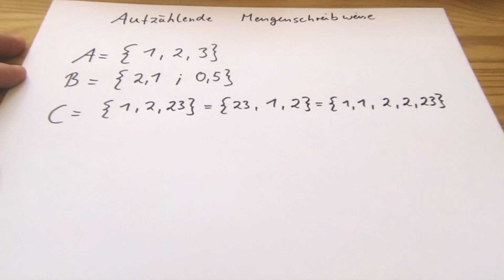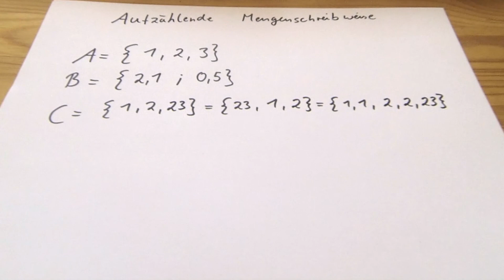Aufzählende Mengenschreibweise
In diesem Video erklären wir dir die aufzählende Mengenschreibweise mit der du Mengen notieren kannst.

== Quelle ==

== Lizenz ==

Dieses Video steht unter der CC-BY-SA 4.0 Lizenz.